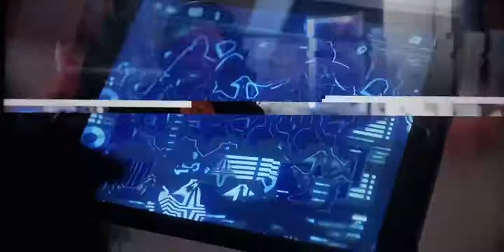The Flash - Iris & Eva In The Mirror World